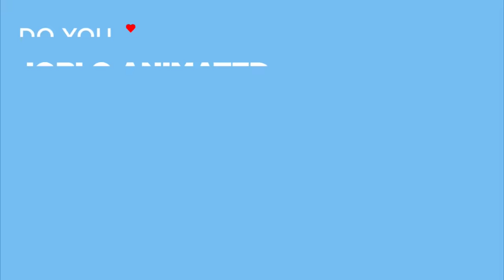SPIDER MAN ACROSS THE SPIDER VERSE "Spot Vs Miles Morales" Trailer (NEW 2023)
PLOT: Miles Morales returns for the next chapter of the Oscar®-winning Spider-Verse saga, an epic adventure that will transport Brooklyn's full-time, friendly neighborhood Spider-Man across the Multiverse to join forces with Gwen Stacy and a new team of Spider-People to face off with a villain more powerful than anything they have ever encountered.

RELEASE DATE: June 2, 2023 (USA)
GENRE: Animation, Action, Adventure
STARS: Shameik Moore, Hailee Steinfeld